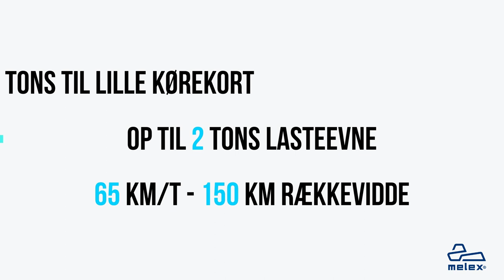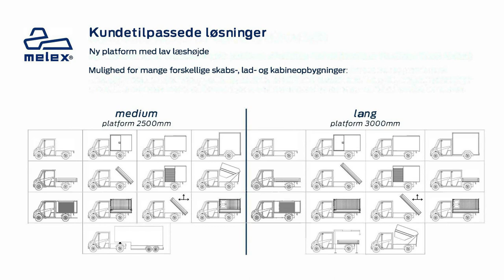Melex Fabriksbesøg (Nomaco Danmark)